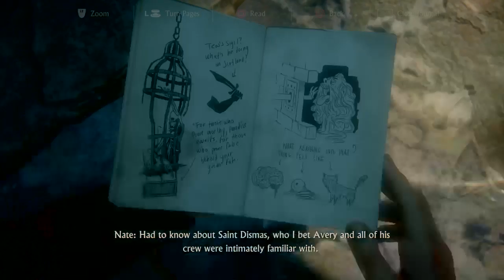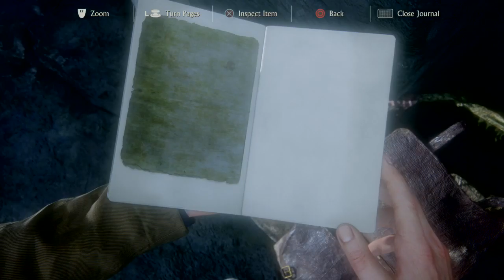Uncharted 4: A Thief's End Part 8